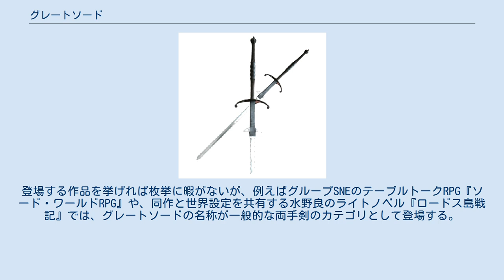グレートソード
ドレスデンのツヴィンガー宮殿付属武器博物館に展示されている両手持ちの大剣 ランツクネヒトの使用した両手持ちの大剣、ツヴァイヘンダー グレートソード（英: Great sword）は、ヨーロッパの武器の一つで剣の中でも特に大きなものを指す。
ただし、史実の刀剣にはこのようなカテゴリは存在せず、明確な定義はない。
 史実上にも何に使われたのかすら定かではないような巨大な剣が特注で作られたことはしばしばあり、その中には200センチメートルを超えるようなものも存在した。
大抵のツーハンデッドソード（両手剣）の長さは100〜180センチメートルである。
グレートソードはその中でも大きな物を指すとも言えるが、見た者が「大きな剣」と思ったらそれはすべてグレートソードである。
定義はきわめて主観的である。
 こうした巨大な両手剣は、槍やハルベルトの柄を断ち切るために特注されたのではないかという意見もある。
例えば16世紀ドイツで活躍した傭兵部隊、ランツクネヒトは、ツヴァイヘンダーと呼ばれる両手剣を敵兵の槍を切り落とす用途で活用した。
 教会や寺社には非常に長い（2〜5メートルの）刀剣が残っていることがあるが、これは戦勝祈願などで奉納されたものであり実戦で使われていたものではない。
 ファンタジーを主題としたテーブルトークRPGやコンピュータRPG、ライトノベル、漫画などでは、しばしばグレートソードやそれに類する巨大な剣が登場する。
登場する作品を挙げれば枚挙に暇がないが、例えばグループSNEのテーブルトークRPG『ソード・ワールドRPG』や、同作と世界設定を共有する水野良のライトノベル『ロードス島戦記』では、グレートソードの名称が一般的な両手剣のカテゴリとして登場する。
また三浦建太郎の漫画『ベルセルク』では、主人公のガッツが扱う身の丈よりも巨大で重厚な刃を持つ剣「ドラゴンころし」が登場する。